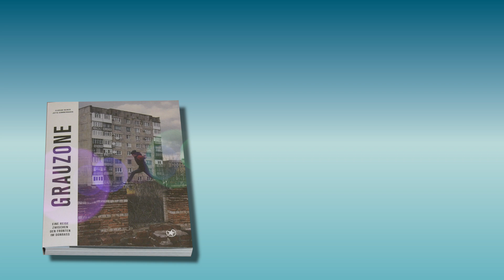Разговор с Юта Зомербауер - ЛитФест 2024, 17.10 в Австрийска библиотека Русе